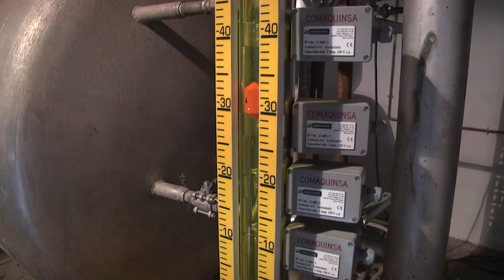Aposta per l’estalvi energètic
Eficiència energètica